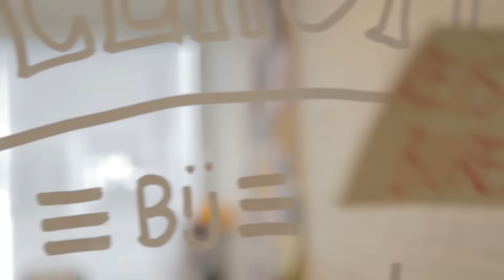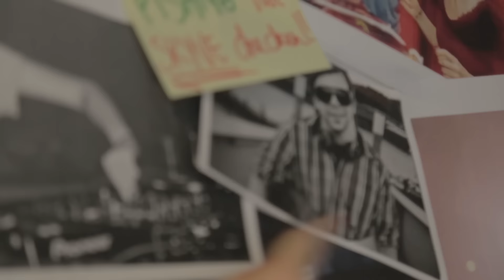Linde Merckpoel organiseert de Studio Brussel Snowcase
Binnen een week vertrekken 800 luisteraars van Studio Brussel op Snowcase naar Alpe d’Huez.

Dit jaar is niemand minder dan Linde Merckpoel reisleider van dienst en ze heeft goed nieuws: want er zijn nog 4 (gratis!) plaatsen vrij!